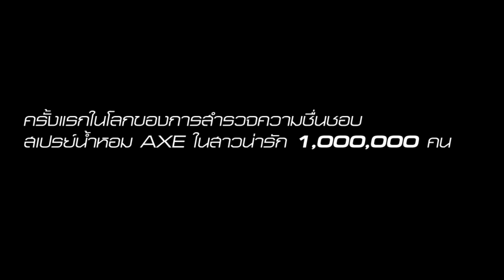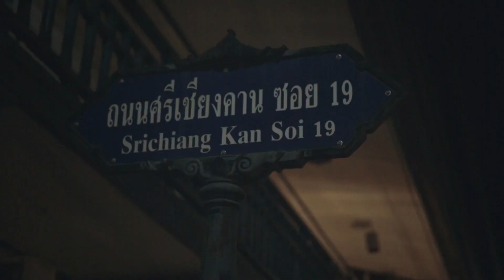(EP1 ภาคอีสาน) ภารกิจสำรวจสาวน่ารัก 1 ล้านคน แบบเจาะลึก By AXE Thailand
พบการเดินทางเพื่อสำรวจจากสาวน่ารัก 1,000,000 คนทั่วประเทศ ว่า "AXE กลิ่นไหนโดนใจที่สุด"
โดยหนุ่มจากแฟนเพจ AXE Thailand ที่ทุกคนต้องอิจฉา